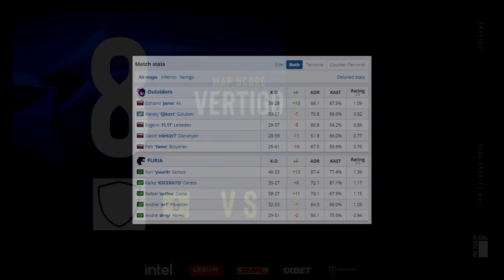Outsiders vs FURIA - IEM Cologne | CSGO HIGHLIGHTS